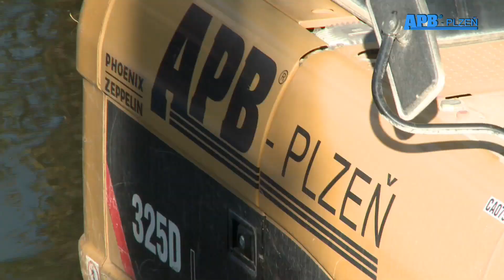APB Plzeň - Demolice mostu Plasy